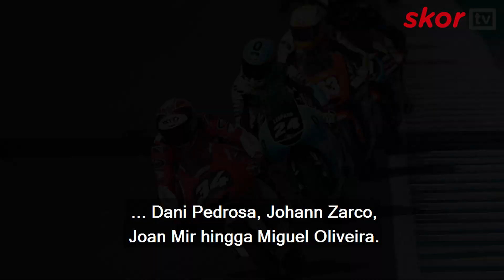MARIO AJI CETAK SEJARAH DI AJANG RED BULL ROOKIES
Mario Suryo Aji berhasil catatkan sejarah untuk Indonesia di ajang Red Bull Rookies Cup di sirkuit Ricardo Tormo, Valencia, Spanyol (7/11/2020).